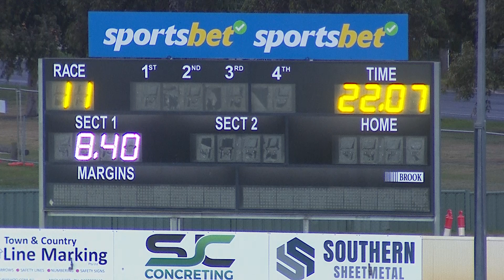BAL SUN 02 JUN 24 R11